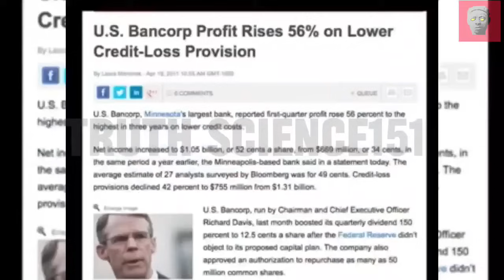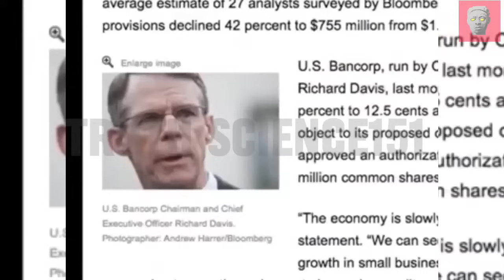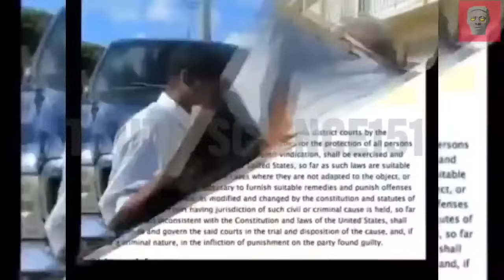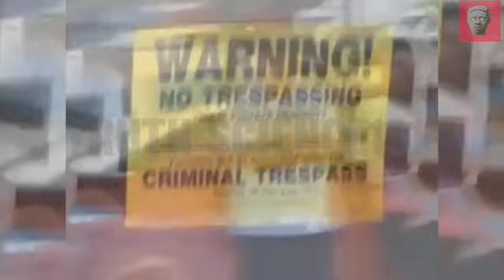Dramatic Fail: Fake Attorney Sovereign Citizen Anthony Williams Faces Off in Eviction Standoff!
Eviction Showdown: Sovereign Citizen Anthony Williams, Not an Attorney General, Fails in Standoff!

In a shocking turn of events, Anthony Williams, a fake attorney general, enters into a tense eviction standoff, only to face a dramatic and humiliating fail. Watch as Williams attempts to defend a client despite having no legal authority, leading to a chaotic confrontation that exposes the harsh reality of his misguided beliefs. This explosive showdown is a must-see for anyone interested in the sovereign citizen movement and the consequences of defying the law.

Sovereign citizen:

Sovereign citizens believe they are not under the jurisdiction of the federal government and consider themselves exempt from U.S. law. They use a variety of conspiracy theories and falsehoods to justify their beliefs and their activities, some of which are illegal and violent.

Sovereign citizens clog up the courts with indecipherable filings and, when cornered, many of them lash out, retaliating through acts of paper terrorism and, in the most extreme cases, acts of deadly violence – usually directed against government officials. In May 2010, for example, a father-son team of sovereigns murdered two police officers with an assault rifle when they were pulled over on the interstate while traveling through West Memphis, Arkansas.

The Sovereign belief system

The contemporary sovereign belief system is based on a decades-old conspiracy theory. Sovereigns believe that the American government set up by the founding fathers, under a common-law legal system, was secretly replaced. They think the replacement government swapped common law for admiralty law, which is the law of the sea and international commerce.

Some sovereigns believe this perfidious change occurred during the Civil War, while others blame the events of 1933, when the U.S. abandoned the gold standard. Either way, they stake their lives and livelihoods on the idea that U.S. judges and lawyers, who they believe are foreign agents, know about this hidden government takeover but argue against it, denying the sovereigns’ motions and filings out of treasonous loyalty to hidden and malevolent government forces.

Most sovereign citizens base their actions on a bogus U.S. history lesson, which goes as follows: Since 1933, the U.S. dollar has been backed not by gold, but by the “full faith and credit” of the U.S. government. (In fact, President Franklin D. Roosevelt ended private ownership of gold in large amounts in 1933; governments could still sell gold for dollars to the U.S. Treasury for a fixed amount after that, until that practice was ended by President Richard Nixon in 1971.)

According to sovereign citizen researchers, the government has pledged its citizenry as collateral, by selling their future earning capabilities to foreign investors, effectively enslaving all Americans. This sale, they claim, takes place at birth. When a baby is born in the U.S., a birth certificate is issued, and the hospital usually advises the parents to apply for a Social Security number. Sovereigns say that the government then uses that birth certificate to set up a corporate trust in the baby’s name – a secret Treasury account – which it funds with amounts ranging from $600,000 to $20 million, depending on the particular variant of the sovereign belief system. By setting up this Treasury Direct Account (TDA), every newborn’s rights are split between those held by the flesh-and-blood baby and the ones assigned to his or her corporate shell account.

Sovereign citizens believe the evidence for their theory is found on the birth certificate itself. Since most certificates use all capital letters to spell out a baby’s name, JOHN DOE, for example, is actually the name of the corporate shell identity, also called a “straw man,” while John Doe is the baby’s “real,” flesh-and-blood name. As the child grows older, most of his legal documents will utilize capital letters, which means that his state-issued driver's license, his marriage license, his car registration, his criminal court records, his cable TV bill and his correspondence from the IRS all will pertain to his corporate shell identity, not his real, sovereign identity.